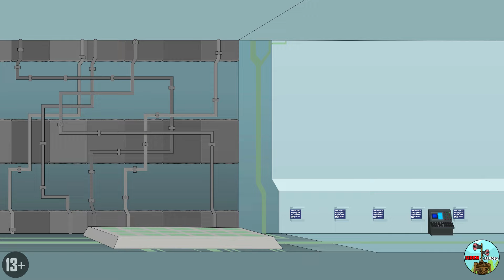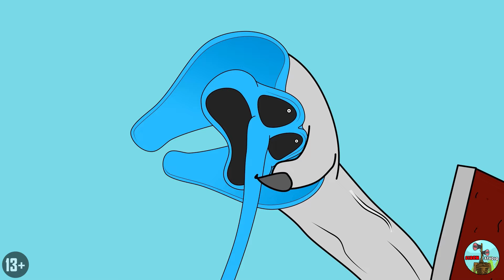CIBORG CATNAP VS AUTOBÚS DEVORADOR! RESCATE DE LA FAMILIA DOGDAY! Poppy Playtime 3 Animación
CIBORG CATNAP VS AUTOBÚS DEVORADOR! RESCATE DE LA FAMILIA DOGDAY! Poppy Playtime 3 Animación en Español
CYBORG CATNAP VS BUS EATER! RESCUE OF DOGDAY FAMILY! Poppy Playtime Chapter 3 Cartoon Animation